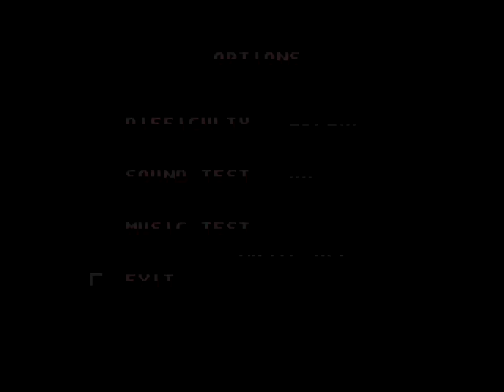The Incredible Hulk | Mega Drive Longplay